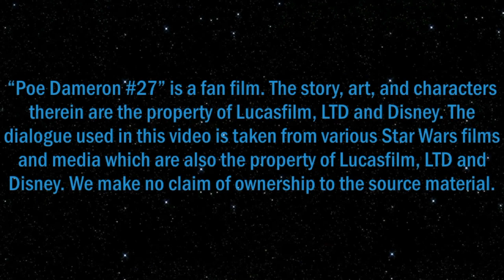Poe Dameron #27 (Audio Comic)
The Resistance has barely escaped total destruction at the hands of the evil First Order during the Battle of Crait. Their survival depended on sacrifices made by many brave heroes, Jedi Master Luke Skywalker among them.
Now, the remnants of General Leia Organa's Resistance flee through hyperspace aboard the Millennium Falcon, seeking refuge.
In this rare moment of peace, Poe Dameron and the rest of the Resistance take the opportunity to reflect upon the journey that brought them to this point...

"Poe Dameron #27"

CAST
Poe Dameron         Sean M.D.
General Organa     Phoenix Emrys
Snap Wexley          Tom Schalk
Karé Kun                 Helen O'Connor
Jess Pava               Bri Ley Ryder
Rey                           Molly Lankford
Finn                          Kenneth McKeown
Han Solo                 Brayton Conner
Nien Nunb               Braeden Gilliss

Daniel Plumb

Written by

Charles Soule

Published by
Marvel Comics

Gordy Haab
Samuel Kim
Jeremy Soule

John Williams

Aaron Weatherford